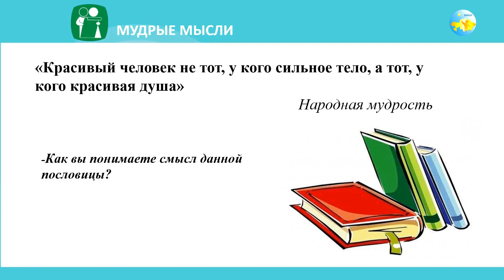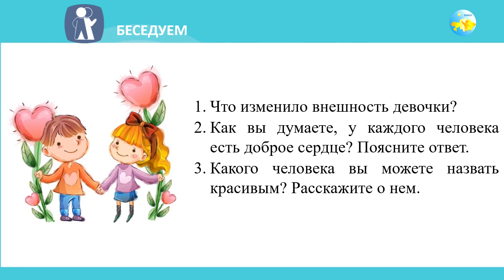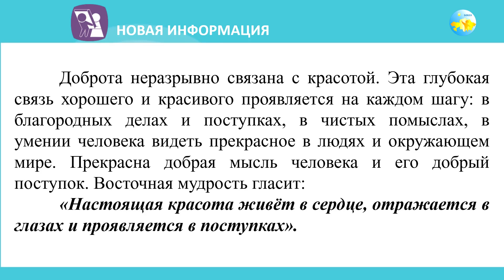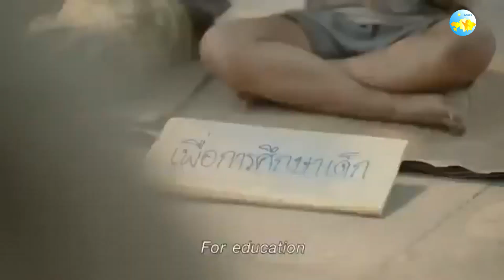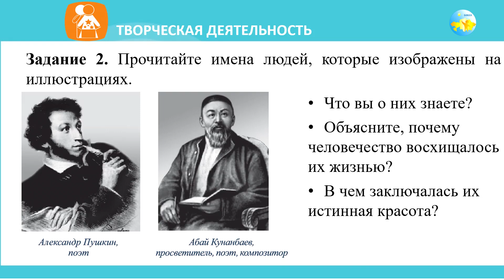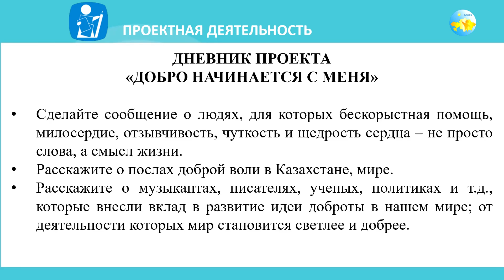5 класс Урок самопознания 16 «Красота души человека»